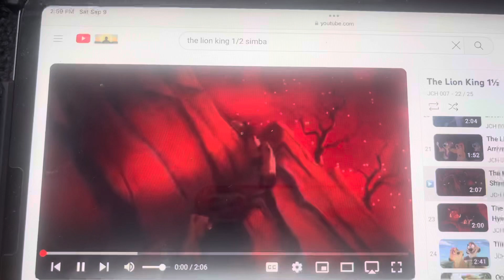The Lion King 1/2 2004 Simba chase hyenas/Timon and Pumbaa dancing freestyle/Hyenas are crazy clip